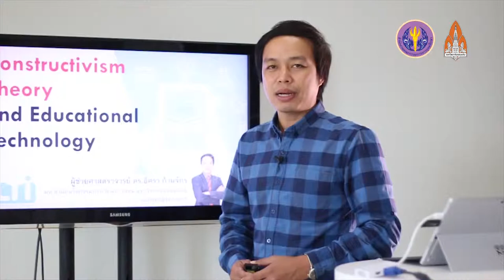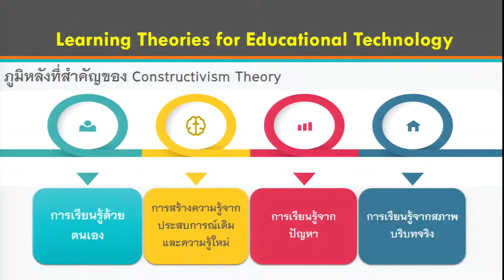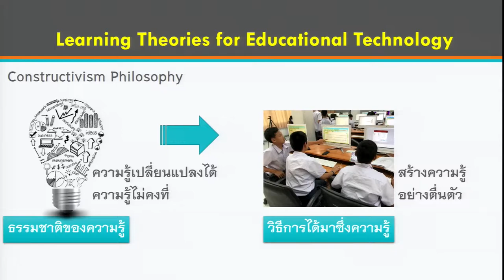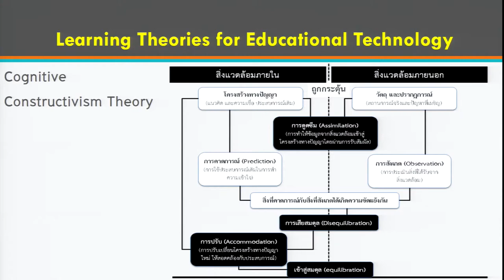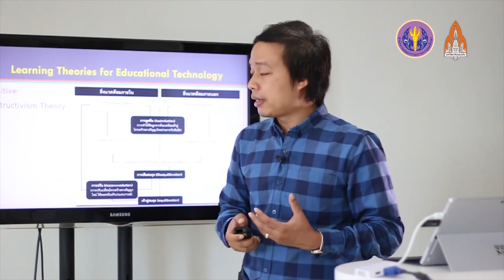ทฤษฎีการเรียนรู้13